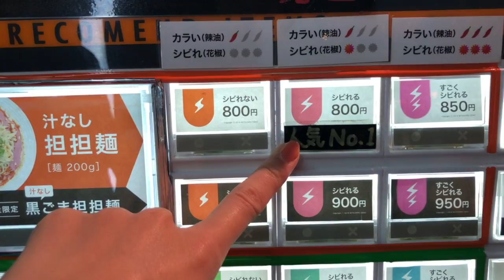【Sapporo Ramen Hunt: 175°DENO】Spicy and good Dandan noodles you must try!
ร้าน 175°DENO ราเม็งรสจัดจ้าน หอมกลิ่นพริกไทยจีน
ช่วงนี้ฮอตฮิตกับราเม็งแนวใหม่ของญี่ปุ่น เป็นราเม็งน้ำขลุกขลิก ของร้านชื่อ 175°DENO ครับ กับรสชาติ เผ็ดๆ โดนๆ ของตันตันเม็ง
เชฟผู้ก่อตั้งร้าน คุณ DENO มิทสึฮิโระ เคยไปเยือนมณฑลเสฉวน และเคยทำร้านอาหารจีน เชื่อว่านอกจากความเผ็ดแล้ว ต้องมีความหอม และรสอูมามิด้วย จึงค้นหาเครื่องเทศต่างๆ ที่มณฑลเสฉวน จากนั้นได้สั่งตรงให้กับที่ร้าน ซึ่งที่นี่สามารถเลือกระดับความเผ็ด และท้อปปิ้งต่างๆ ได้อย่างอิสระด้วย

เที่ยวฮอกไกโด กลางคืนเดินเล่นอากาศเย็นๆ แวะมาทานตันตันเม็ง เพิ่มความอบอุ่นกันได้ครับ ลองปรุงกันดูว่าจะทานได้เผ็ดกันมากไหม
ร้านมีหลายสาขาในฮอกไกโด และโตเกียวครับ เช็คที่นี่